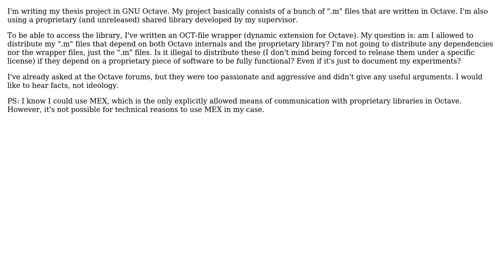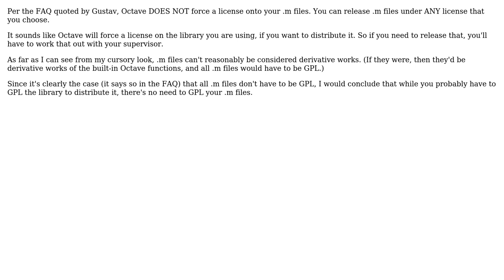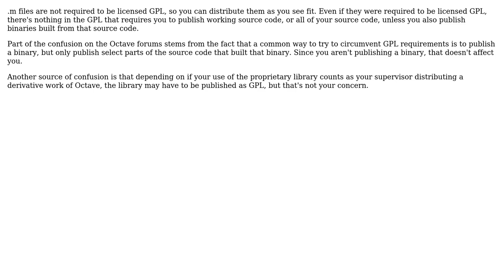Can I release a script that depends on both proprietary and GPL'd libraries to be run?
Software Engineering: Can I release a script that depends on both proprietary and GPL'd libraries to be run?

With thanks & praise to God, and with thanks to the many people who have made this project possible! | Content (except music & images) licensed under CC BY-SA | Music | Images & others | With thanks to user Michael Kohne user Karl Bielefeldt user Jan Hadacek user Gustav Bertram user Andy Lester and the Stack Exchange Network Trademarks are property of their respective owners. You are responsible for your own actions.